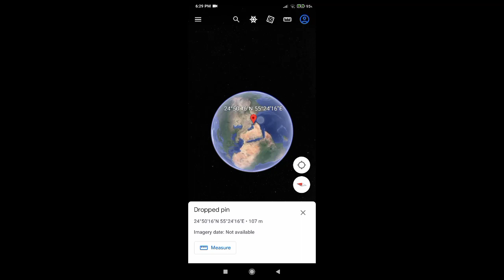#145 Love lake found on google earth